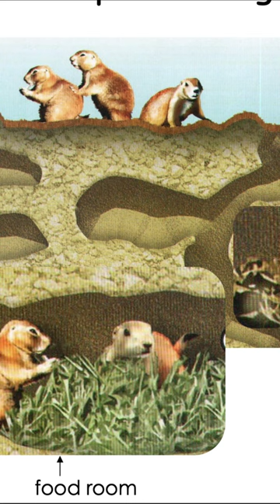😱Prairie Dog Towns. Prairie Dogs Tunnels Have Rooms For Sleeping, Eating And Even Going To Bathrooms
Prairie Dog Towns Are Amazing. They Have Rooms For Sleeping, Eating And Even Going To Bathrooms!

Prairie dogs (genus Cynomys) are herbivorous burrowing ground squirrels native to the grasslands of North America. Within the genus are five species: black-tailed, white-tailed, Gunnison's, Utah, and Mexican prairie dogs.[3] In Mexico, prairie dogs are found primarily in the northern states, which lie at the southern end of the Great Plains: northeastern Sonora, north and northeastern Chihuahua, northern Coahuila, northern Nuevo León, and northern Tamaulipas. In the United States, they range primarily to the west of the Mississippi River, though they have also been introduced in a few eastern locales. They are also found in the Canadian Prairies. Despite the name, they are not actually canines; prairie dogs, along with the marmots, chipmunks, and several other basal genera belong to the ground squirrels (tribe Marmotini), part of the larger squirrel family (Sciuridae).

The Prairie Dog Life
Badland's Prairie Dogs vs Coyote | America's National Parks | National Geographic
Prairie Dog Emergency Alert System | America's National Parks
New Prairie Dog Pups Learn Danger | Prairie Dog Manor
How to Tame a Prairie Dog (speedrun 100% no hacks)
Prairie Dog Snake Alarm | American Serengeti
Pet prairie dog throws a tantrum!
Ecosystem Essential: The Prairie Dog Town
Prairie Dogs: America's Meerkats - Social Life
Alan!.. Alan!.. Steve! | Walk on the Wild Side - BBC